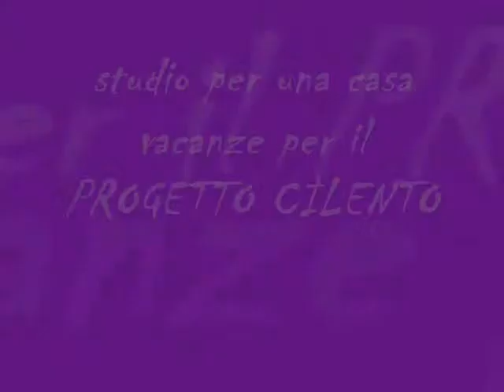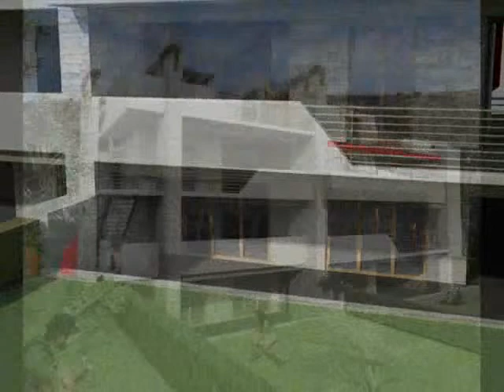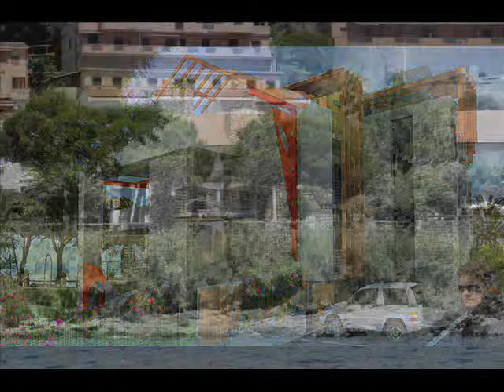Progetto Cilento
Progetto Cilento è un lavoro che ha visto il coinvolgimento di diversi professionisti impegnati per realizzare una casa vacanze eco-sostenibile, rispettosa dell'ambiente naturale esistente.